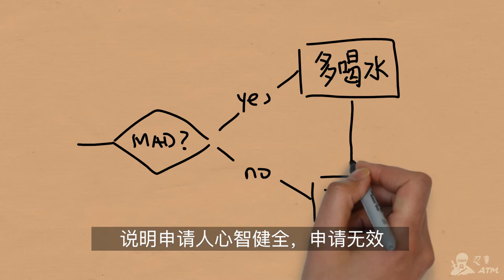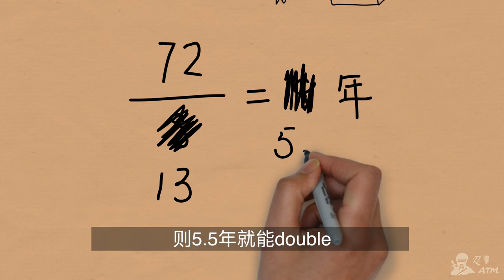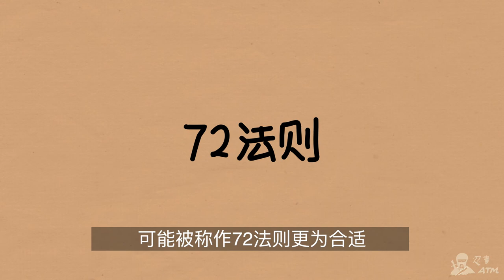让你投资翻倍的《第72条军规》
72法则是一个简单易学的心算工具，帮你一秒钟算出你的投资什么时候才能翻倍。适用于股票、房地产、私募等所有收益项目。另外本视频还告诉大家为什么家长给小朋友存钱罐从投资理财教育来说是一件愚蠢的事情。